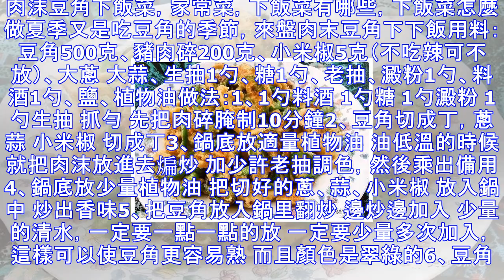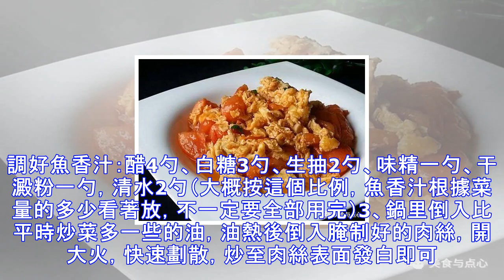超下飯的幾道家常下飯菜，專拯救夏天沒胃口！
夏季天氣熱，容易沒胃口，經常吃不下飯。今天小心點就為大家介紹幾款家常下飯菜，拯救夏天沒胃口。肉沫豆角下飯菜，家常菜，下飯菜有哪些，下飯菜怎麼做夏季又是吃豆角的季節，來盤肉末豆角下下飯用料：豆角500克、豬肉碎200克、小米椒5克（不吃辣可不放）、大蔥 大蒜、生抽1勺、糖1勺、老抽、澱粉1勺、料酒1勺、鹽、植物油做法：1、1勺料酒 1勺糖 1勺澱粉 1勺生抽 抓勻 先把肉碎腌制10分鐘2、豆角切成丁，蔥 蒜 小米椒 切成丁3、鍋底放適量植物油 油低溫的時候就把肉沫放進去煸炒 加少許老抽調色，然後乘出備用4、鍋底放少量植物油 把切好的蔥、蒜、小米椒 放入鍋中 炒出香味5、把豆角放入鍋里翻炒 邊炒邊...